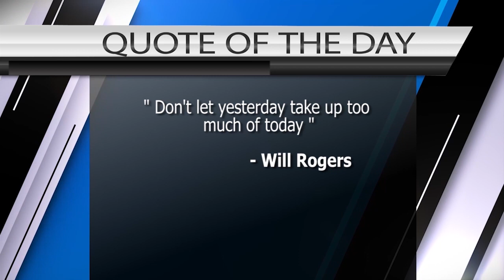News and Sports Briefing November 5, 2020